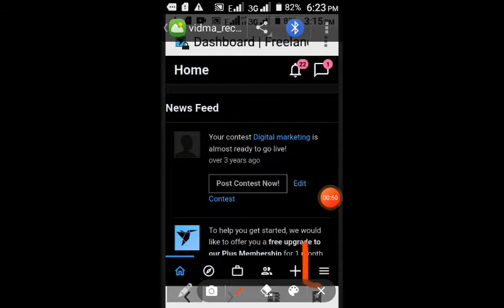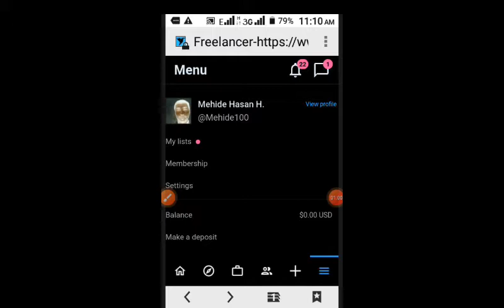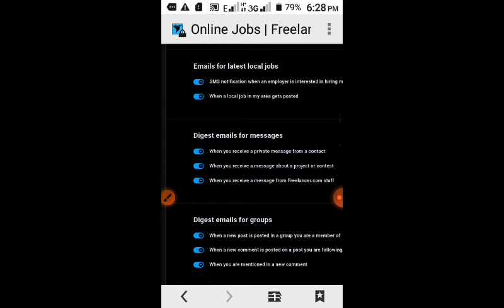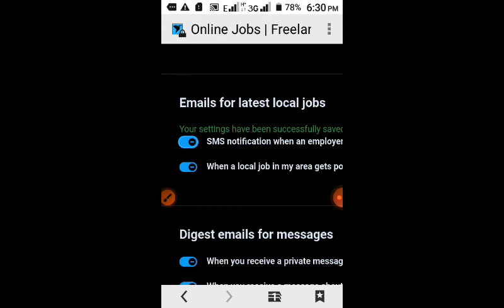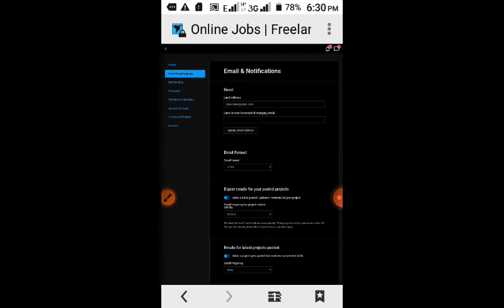How to get a notification when a buyer shows interest in you